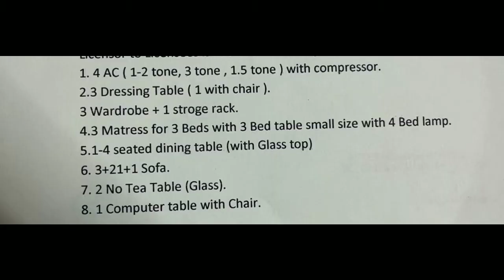🏩😍3Bhk Full Furnished Flat Available For Rent at | Greenfield Ambition Complex | Newtown AA2 Kolkata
🏩💥3Bhk Luxurious Flat Available For Rent in (Greenfield Ambition Complex) at Newtown Action Area 2 Kolkata.

📍Location - 1D, Tali Park, Action Area IID, Newtown, New Town, West Bengal 700161..

▪️Fully Furnished Property✅

▪️Flat is Available on 9th Floor ✅

▪️With a Car Parking Available ✅

📌The Flat is Fully Loaded with all the Furnishing✔️

📌One of the Best Luxurious Complex of New Town Kolkata and this Complex has all the Modern Amenities..!! ✔️

📍 Prime Location - Akankha More Bus Stop

📶Bazar, Bank, ATM, Malls, Supermarket,
School, Police Station✔️

Services Charge Applicable

**Please** Like - Comment - Share and

  📩BK ENTERPRISE✔️

📍OFFICE ADDRESS:
 Street number 190.. CE Block.. Newtown Action area 1 Kolkata.